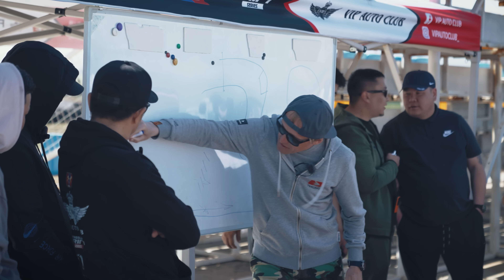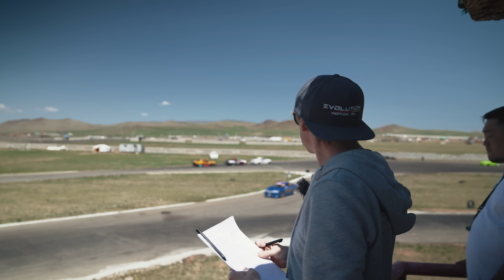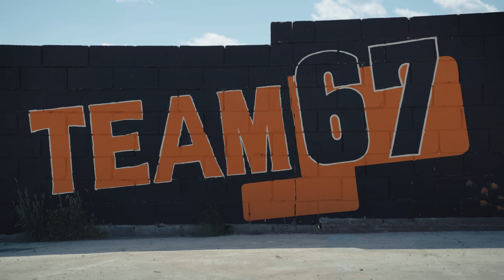Япония? НЕТ! Монголия! (DRIFT)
Одержимые продолжают изучать как развивается дрифт и автокультура в разных уголках нашей необъятной планеты и сегодня мы расскажем, как с этим обстоят дела в пустынной и далекой  Монголии.

Список композиций
Any Act - Chin Chin De
Falle Nioke, Ghost Culture - Leywole
Funky Waves, aestethic, Thelonious Coltrane feat. POSTPARTUM. - Da Funky
Cesco - Spiral
Fobos Hailey - Kickin Hard
Fatboy Slim - Drop the Hate
Aphrodite - King Of The Beats 2016
FC Kahuna feat. Hafdis Huld - Hayling (feat. Hafdis Huld)
Djrum feat. Zosia Jagodzinska - Creature, Pt. 2

Над видосом работали
Аркадий Цареградцев - гоночное животное
Анатолий Зарубин - редактор, оператор
Егор Ляубонас - монтаж
Максим Скрыпник - оператор
Javkhlantugs.P - оператор дрона
Перевод на английский - BMIRussian